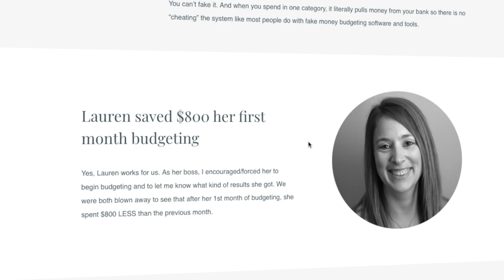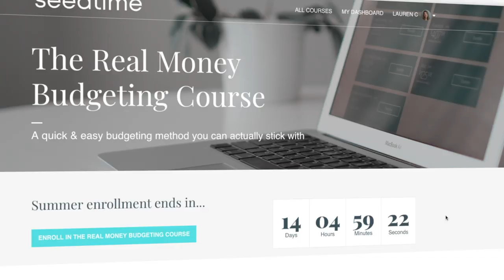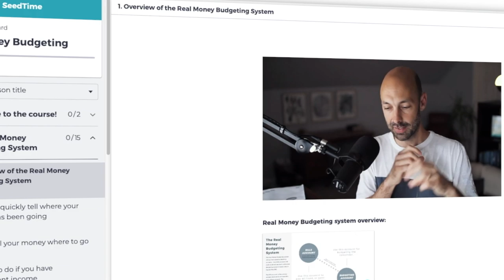Definitely don't buy our course...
Here are 3 reasons you definitely should not join us in the Real Money Budgeting online course... And if you are one of the rare ones who should join us, you can find out more